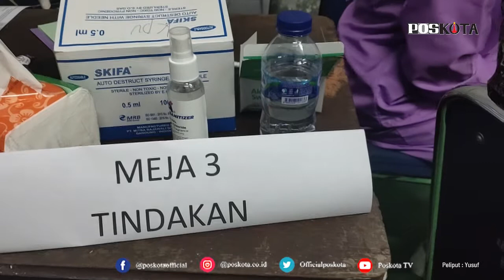DINKES LEBAK GELAR VAKSINASI DI KANTOR KPU LEBAK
LEBAK, POS KOTA - Sebanyak 50 orang yang terdiri dari wartawan dan staff Komisi Pemilihan Umum (KPU) Lebak menjalani vaksinasi yang dilakukan oleh Dinas Kesehatan (Dinkes) Lebak di Kantor KPU Lebak, Rangkasbitung, Jum'at (19/3/2021).

Berdasarkan pantauan dilokasi, para wartawan dan juga staff KPU Lebak menjalani vaksinasi dengan menerapkan protokol kesehatan seperti memakai masker dan juga menjaga jarak.

Sebelum divaksin, mereka menjalani beberapa tahapan seperti verifikasi data, screening, vaksinasi dan juga observasi selama 30 menit setelah disuntikan vaksin Bio Farma ke dalam tubuh para kuli tinta dan juga staff KPU itu.

Dalam masa observasi itu diketahui, tidak ada yang mengalami efek samping atau menyimpang. Mereka cuma mengeluhkan rasa pegal dan ngantuk saja.

"Alhamdulillah engga ada efek sampingnya, cuma pegal-pegal aja," kata Ketua Pokja Wartawan Harian dan Elektronik Lebak, Mastur Huda usai menjalani vaksinasi di Kantor KPU Lebak, Jum'at (19/3/2021).

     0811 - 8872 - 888